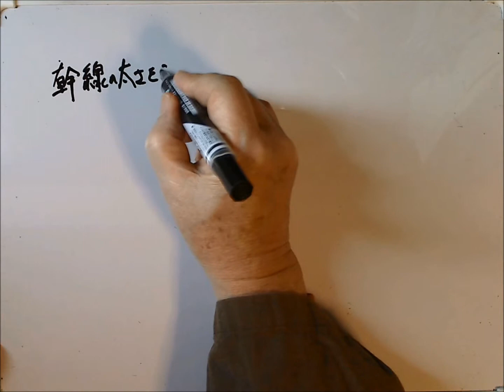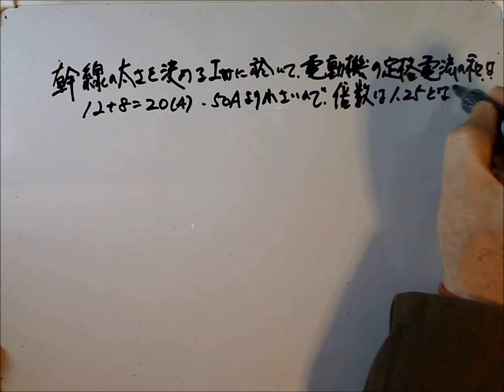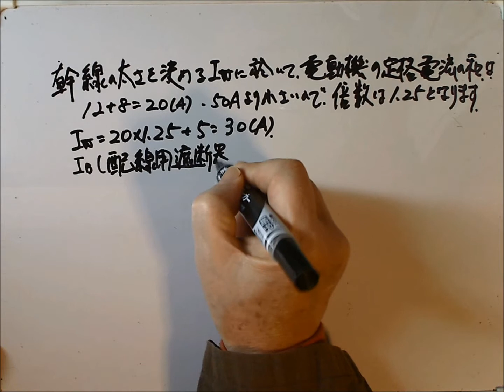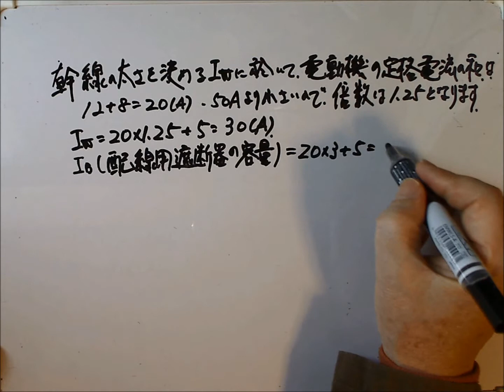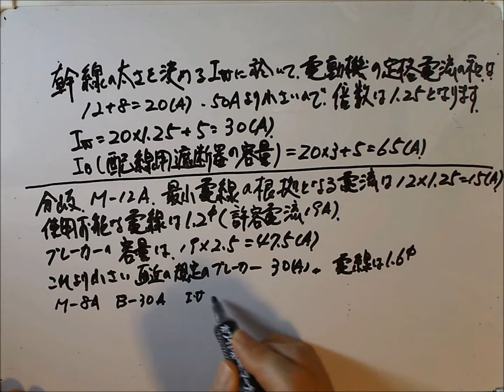第二種電気工事士筆記試験Ⅷ配線設計 問5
既往問題の解説です。
実務用に分岐回路の電線と配線用遮断器の容量計算も解説しました。
幹線と分岐回路の電線とブレーカーの計算方法の違いがわかります。